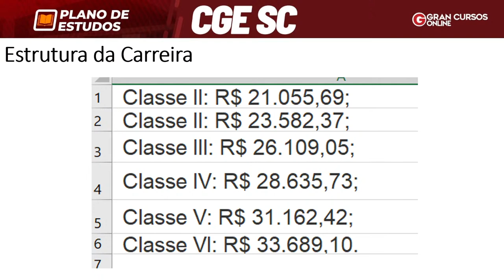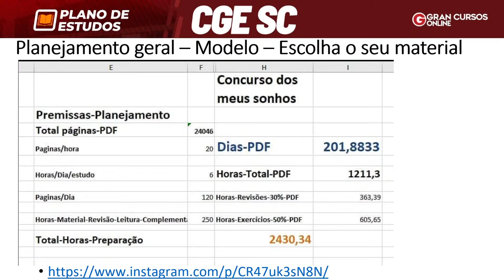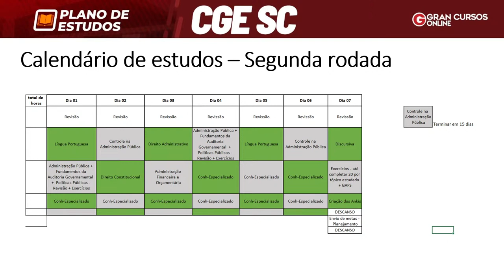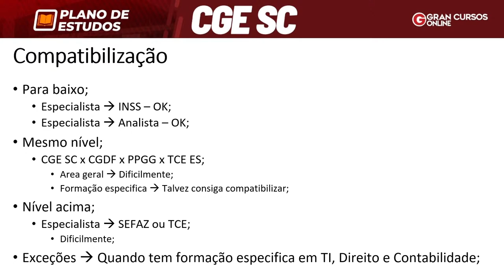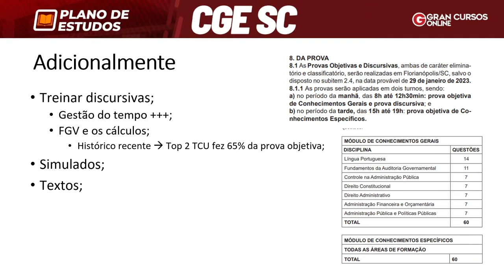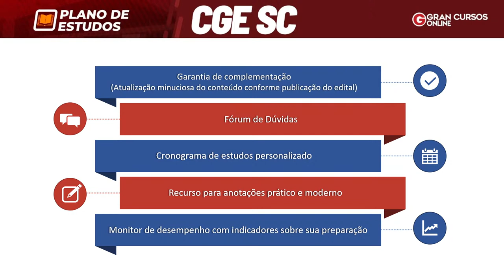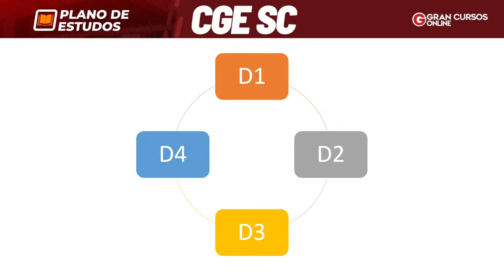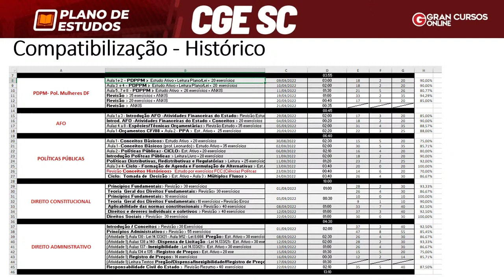Concurso CGE SC: Plano de estudos Com Túlio Carrijo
🎉A maior chance da sua vida: Aproveite a Assinatura Ilimitada com mensalidades a partir 59,90!

Início: 01:36

 SAIBA MAIS SOBRE O CONCURSO CGE SC:
Está aberto o prazo de inscrições do concurso público da Controladoria Geral do Estado de Santa Catarina. De acordo com cronograma do edital, as inscrições podem ser feitas até 10 de novembro de 2022, pelo site da banca organizadora FGV (Fundação Getúlio Vargas).